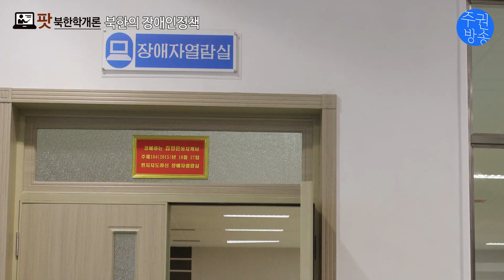[팟 북한학개론] 북한은 왜 장애인이 없다고 했을까?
북한에도 장애인 특수학교가 있을까?
북한에도 장애인 관련 특별법이 있을까?

팟 북한학개론 이번 회에서는 북한의 장애인 정책을 살펴보았습니다.